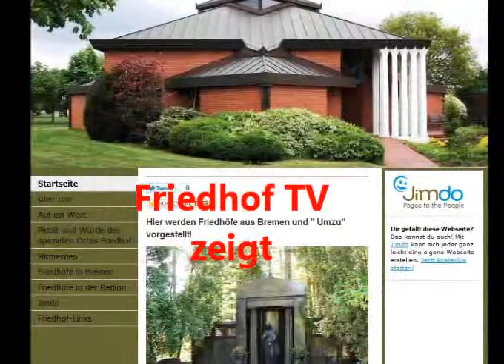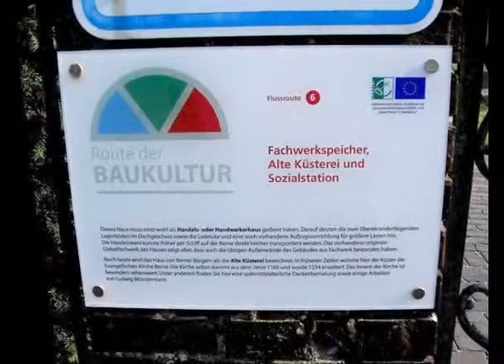Friedhof Berne, Niedersachsen, germany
Friedhof-TV-Bremen zeigt den Friedhof und die Kirche Berne---Gemeinde Berne --- Kirchen Kreis Wesermarsch --- Beschreibung --St.-Aegidius-Kirche Gebäude Büro--- Pfarrer Ehlert, Thomas -- Am Kirchhof 4 --- Postleitzahl 27804 --- Stadt Berne -- Telefonnummer 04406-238 --- Faxnummer 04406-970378 E-Mail Adresse ev-kirche-berne@No Spamgmx.de